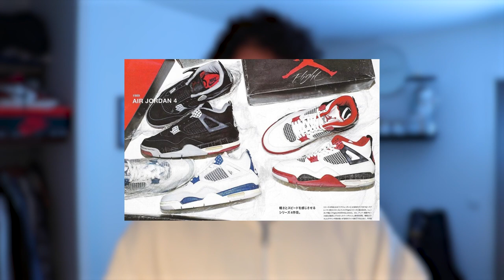Les MEILLEURES et PIRES tendances sneakers pour 2023 - resell...tout ce que tu dois savoir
Vous vous demandez quelles sont les tendances sneakers à adopter pour être à la pointe de la mode en 2023 ? Et celles à éviter absolument pour ne pas faire de faux pas ?

J'ai sélectionné pour vous les meilleures tendances sneakers de l'année à venir, mais aussi celles qui risquent de ne pas faire long feu.

N'oublie pas de lâcher ton meilleur commentaire 😉

► Accessoires Sneakers :

➔ Crep protect

➔ Embauchoirs en bois

► Liste de mon matériel :